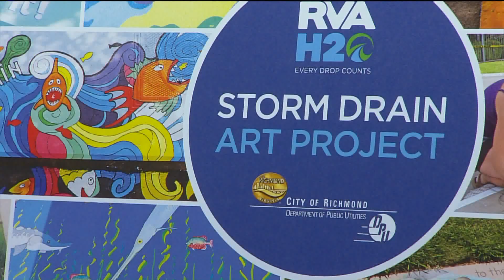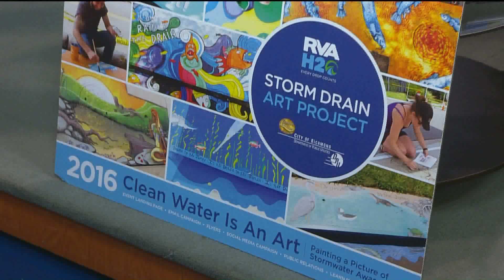Richmond DPU VTM Segment (Storm Drain Art Contest & MetroCare Golf Tourn)